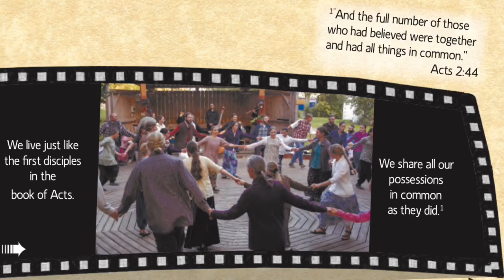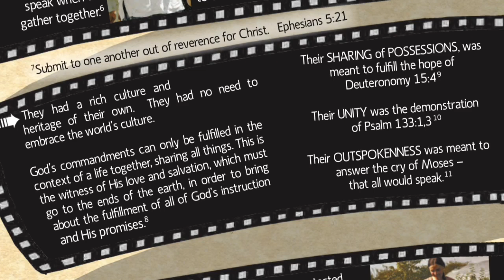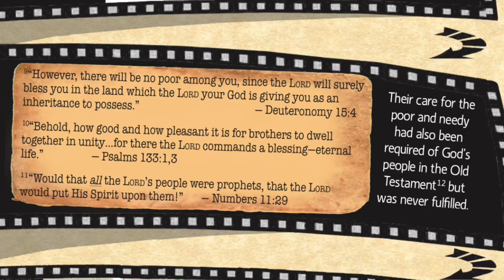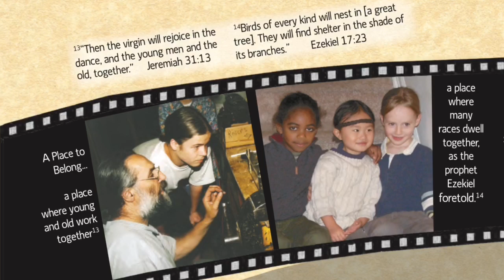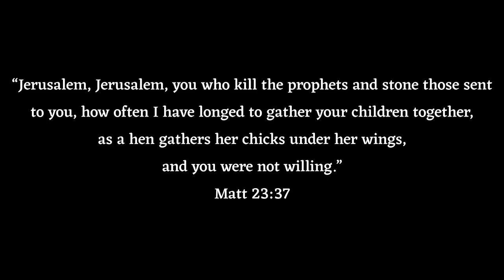Brand New Culture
Learn more about our brand new culture.  It is a culture of love, based on the commandments of the Bible and the Son of God.